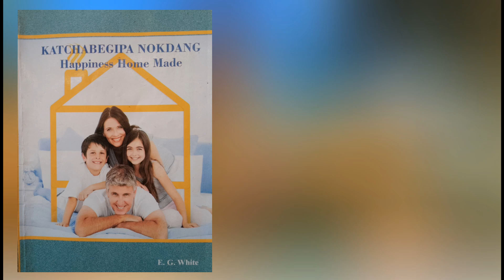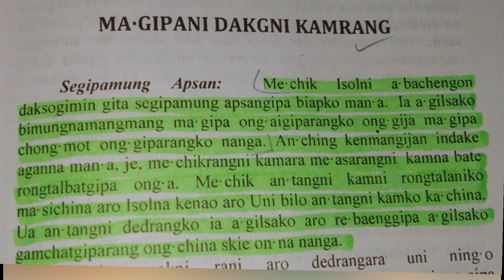Ma,gipani dakgni kamrang/ Me,chikde me,asaming apsan gagang/New Garo gospel/Skigipa/Katchabegipa/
Chatchabegipa nokdang ki,taponiko watatenga.